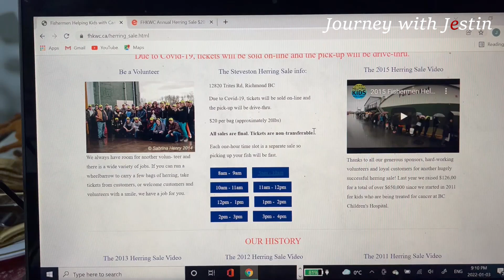Canadian Malayalam Vlog Vancouver largest Herring sale20$ 20lbs FISHERMEN HELPING KIDS WITH CANCER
This video is about herring sale in Vancouver  on January 15th 2022. The website address is fisherman helping kids with cancer. . You can select1 hour time slot from 8-4 pm. After select the time ticket will show up click on ticket then how many bag you need ( 1 bag is 20 lb = $20) then online payment after that you will get email regarding confirmation with code number. You can pick up your bag by drive through on your time slot. Enjoy.